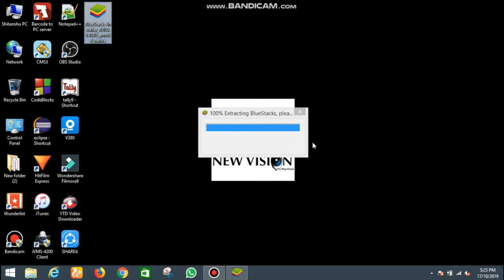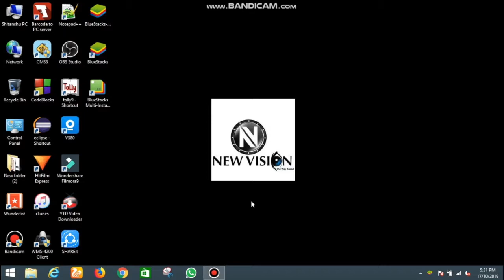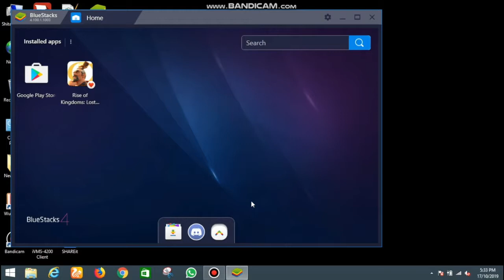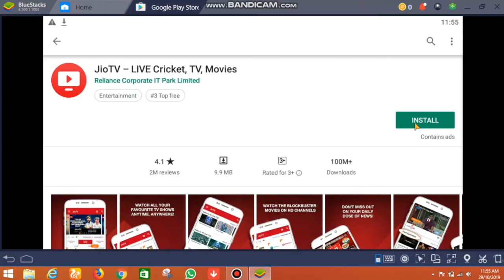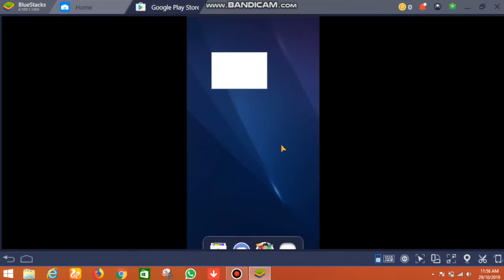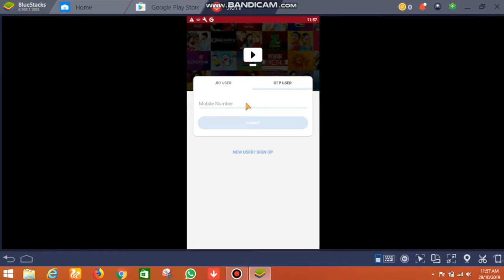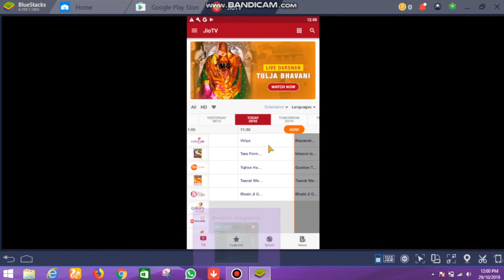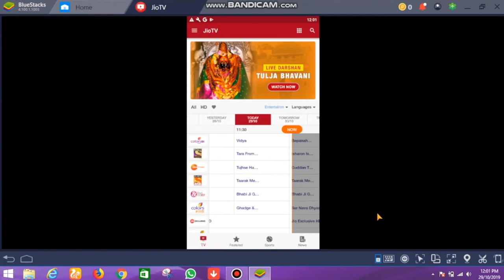how to watch Colors HD channel LIVE on PC: Laptop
How To Make Whatsapp Video Call From Pc or laptop🔥 WhatsApp tricks 2020 🔥

How to Watch Kalari Kids on pogo live |  POGO CHANNEL | 100% working